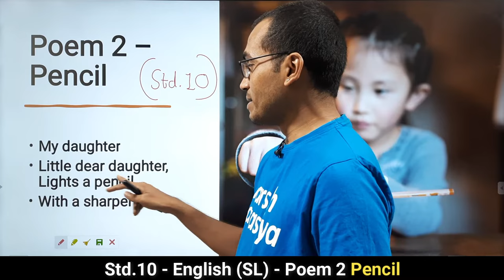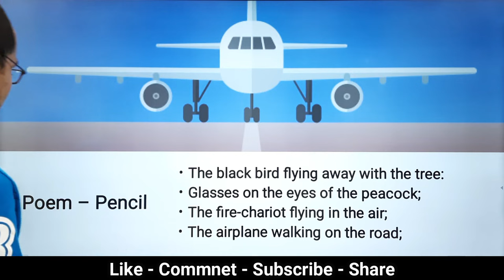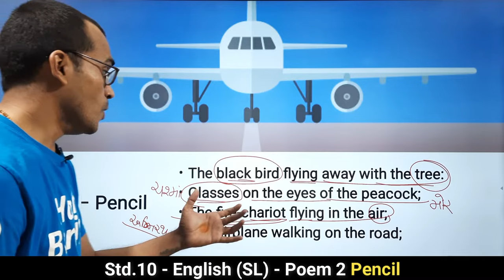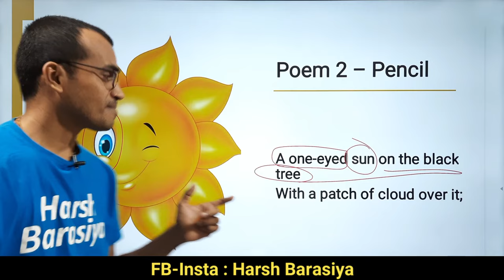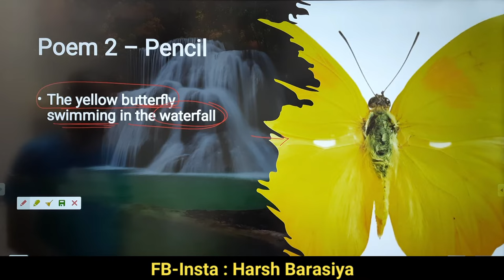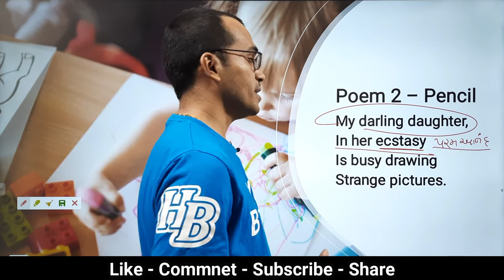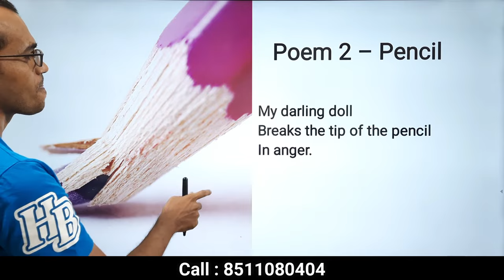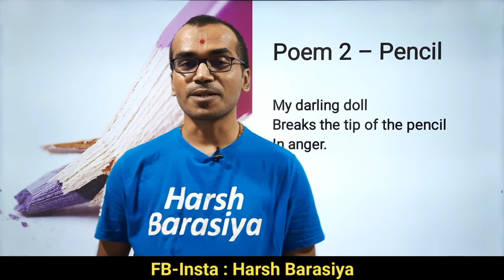Poem 2 Pencil | Std.10 English (SL) | Gujarati Medium | Harsh Barasiya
Std10Eng_TB_HarshBarasiya